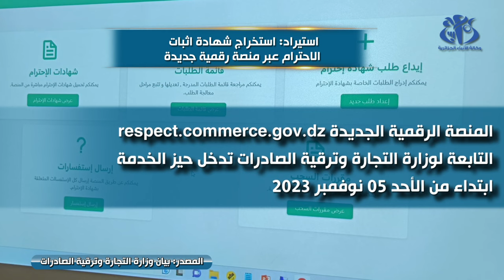استيراد: استخراج شهادة اثبات الاحترام عبر منصة رقمية جديدة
الجزائر (وأج) - أعلنت وزارة التجارة وترقية الصادرات, في بيان لها اليوم السبت, عن دخول المنصة الرقمية الجديدة الخاصة بإيداع طلبات الحصول على "شهادة اثبات الاحترام" واستخراجها, لفائدة المستوردين, حيز الخدمة ابتداء من يوم غد الأحد.